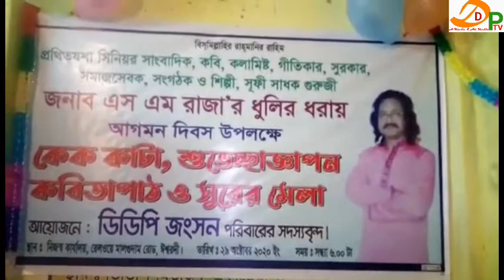সিনিয়র সাংবাদিক কবি কলামিষ্ট গীতিকার সুরকার সূফি সাধক শিল্পী এস এম রাজা'র শুভ জম্মদিন## DDP TV nm